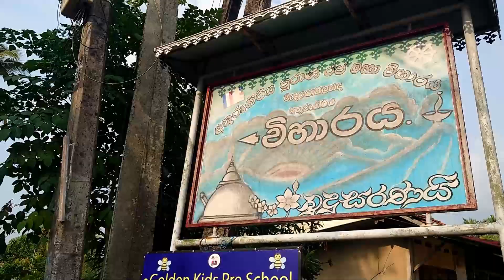ගමේ පන්සල බලන්න යමුද? අතුරුගිරිය, මැදගොඩලන්ද පුරාණ රජ මහා විහාරය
CM Plants Store Sri Lanka: Your One-Stop Green Oasis 🌿✨ Explore the lush beauty of Sri Lanka with our exquisite collection of plants! From vibrant tropical blooms to elegant succulents, we offer a curated selection to transform your space into a thriving paradise. Discover the joy of nurturing nature and elevate your surroundings with our expertly curated plants. Unearth the secrets of sustainable gardening and add a touch of serenity to your life. Welcome to a world where every leaf tells a story – welcome to CM Plants Store Sri Lanka!

Now You Can Buy Plants On Our Plant Store.

Send Message Or Call On Whatsapp

අතුරුගිරිය පුරාණ රජ මහා විහාරය මැදගොඩලන්ද, අතුරුගිරිය | Travel With CM